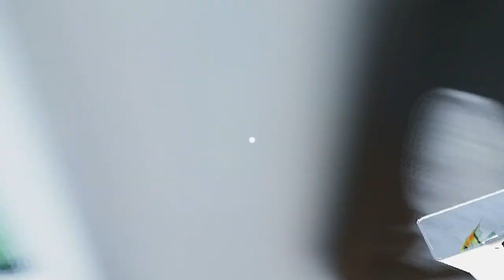Aquarist - Salzwasser Fische - Zweiter Teil Tutorial, Teil 2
▬▬ Meine Games ▬▬▬▬▬▬▬▬▬▬▬▬▬▬▬▬▬▬▬▬▬

▬▬ Mein Equipment ▬▬▬▬▬▬▬▬▬▬▬▬▬▬▬▬▬▬▬▬